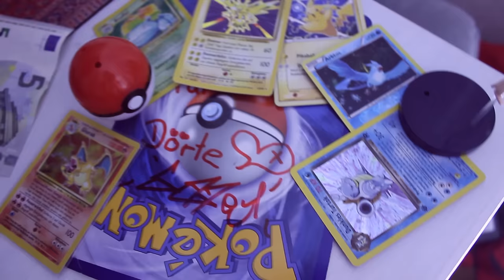SUDDEN - DÖRTE MÜLLER (OFFICIAL HD VERSION AGGROTV)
Sudden mit Dörte Müller aus dem Album Superkräfte (6.3.2015)
Jetzt bei Amazon vorbestellen